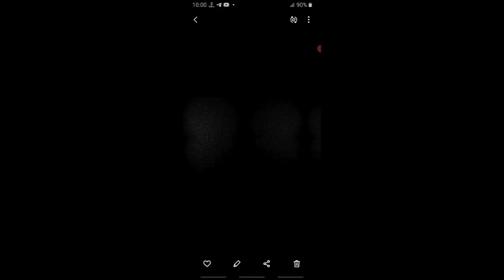Kailash temple mystery